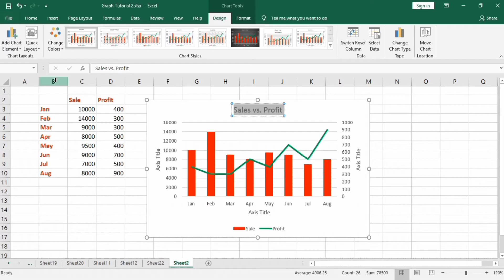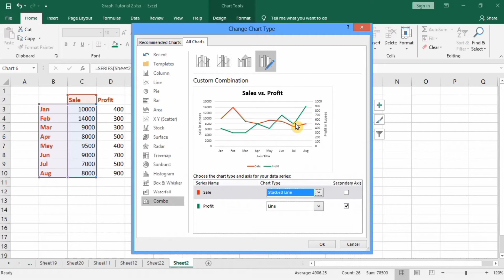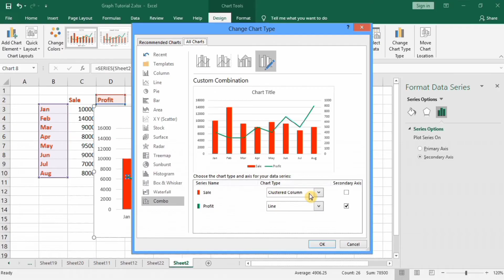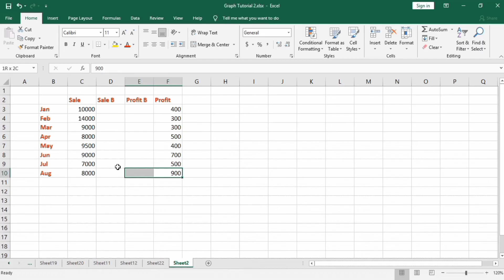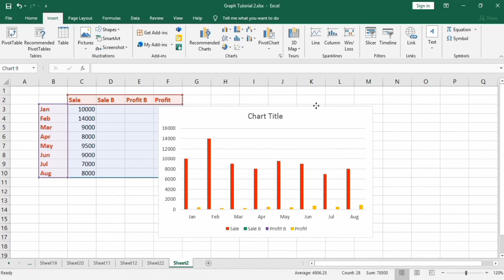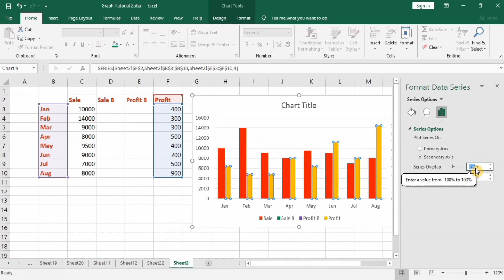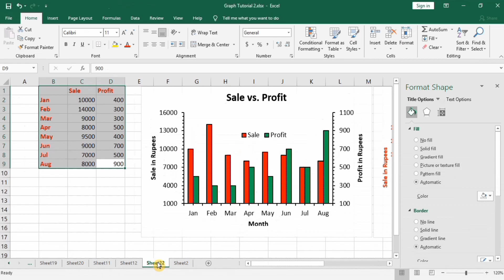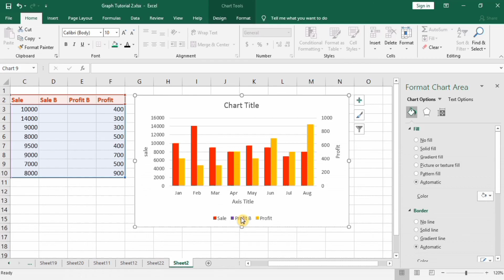How to create a secondary axis in Excel charts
In this video, you will learn how to create a secondary axis in line, column, or bar graphs in excel.